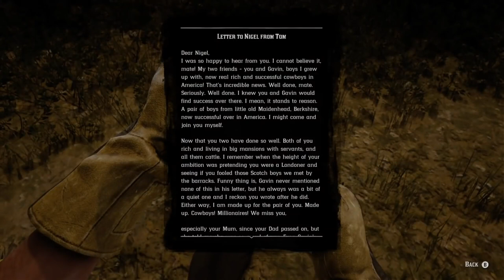ريد ديد 2 | في أحد شاف قافين ؟ | وين قافين ؟ | قيف آواي زي اللهب ؟